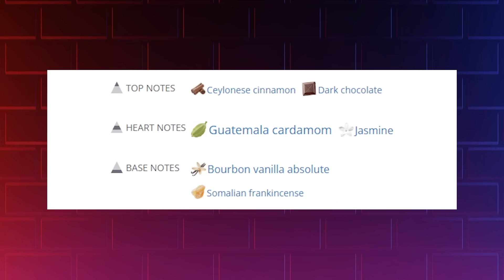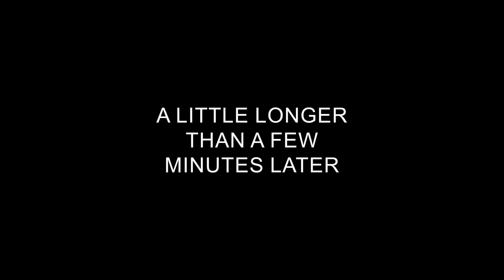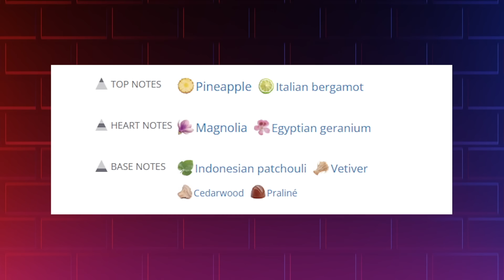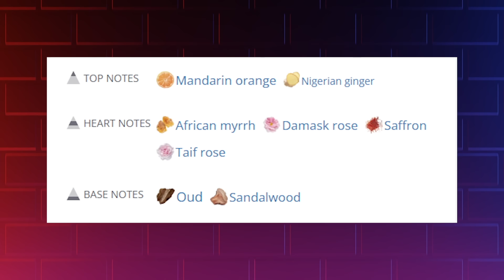That Caught Me Off Guard | Fabbrica Della Musa Île Bourbon, Opera Infernal & Oud Tuareg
In Today's Video I was sent the new releases by Fabbrica Della Musa Île Bourbon, Opera Infernal & Oud Tuareg and one of them, Ufff

🤯 𝗚𝗘𝗧 𝗬𝗢𝗨𝗥 𝗙𝗥𝗔𝗚𝗥𝗔𝗡𝗖𝗘 𝗦𝗔𝗠𝗣𝗟𝗘𝗦 𝗛𝗘𝗥𝗘: 𝙝𝙩𝙩𝙥𝙨://𝙢𝙧𝙘𝙪𝙗𝙖𝙠𝙣𝙤𝙬.𝙘𝙤𝙢/𝙘𝙤𝙡𝙡𝙚𝙘𝙩𝙞𝙤𝙣𝙨/𝙛𝙧𝙖𝙜𝙧𝙖𝙣𝙘𝙚𝙨

Fragrances were gifted by the brand.

Jah's Favorites In This Video (At Least a 7 Out Of 10)

10 CLONE FRAGRANCES THATS ARE STRONG AND SEXY FOR HIM

Check These Cheap and Sexy Fragrances:
(Code: Cubamax for Discount on Full Priced Items)